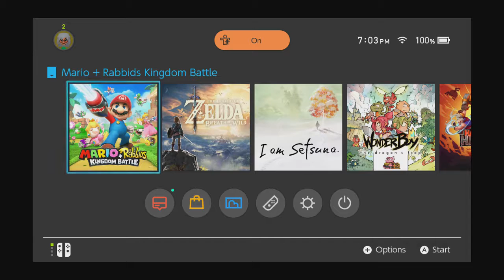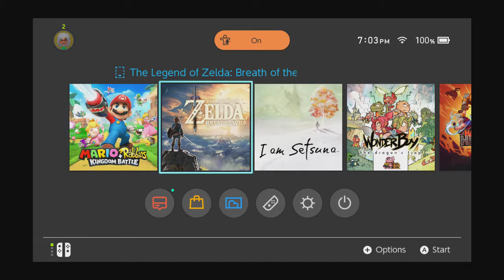Celebrating One Year of Streaming: Super Meat Boy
In order to celebrate my 12-month stream-iversary, I'll be playing through 12 games in 12 hours.

See some old favorites of mine as well as some new upcoming games.

If you want to play Pokken or Smash with me, add my NNID (use !nnid in chat)
If you want to play Splatoon 2 with me, add my Friend Code (use !fc in chat)

Schedule (may change the day of):
00:00:00 - Wonder Boy 3: The Dragon's Trap
01:00:00 - Kirby: Nightmare in Dreamland
02:00:00 - Donkey Kong Country: Tropical Freeze
03:00:00 - Hyrule Warriors
04:00:00 - I Am Setsuna
05:00:00 - The Legend of Zelda: Breath of the Wild
06:00:00 - Mario + Rabbids: Kingdom Battle
07:00:00 - Super Meat Boy
08:00:00 - Sonic Forces
09:00:00 - Pokken Tournament (Wii U)
10:00:00 - Smash 4
11:00:00 - Splatoon 2

Thumbnail: Channel banner
Microphone: Blue Yeti
Capture Card: Elgato HD 60
Encoder: Elgato Client